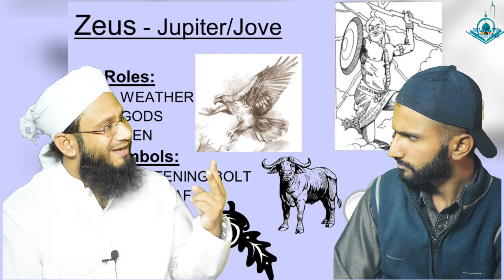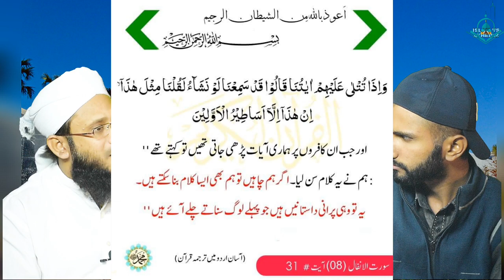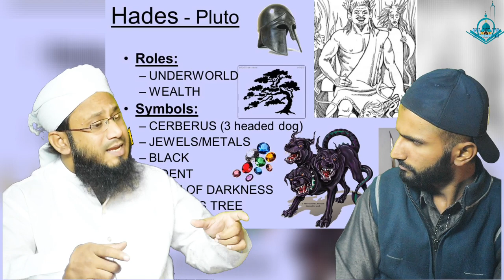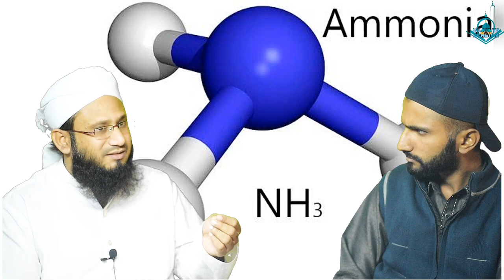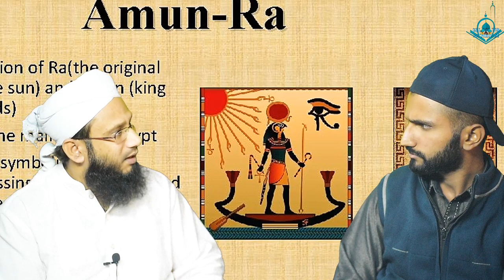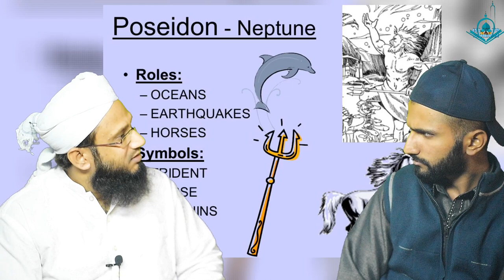Idol Worship Behind Science | سائنس کے پیچھے بت پرستش | विज्ञान के पीछे मूर्ति पूजा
ilm e Ramal kis Nabi pr Nazl hoa علم رمل اورعلم نجوم کی حقیقت | इल्म ए रामल किस नबी पर प्रकट हुआ था?

Pyare Nabi ﷺ Ki Sunnat Torhny wly Molvi | मौलवी जो मुहम्मद की सुन्नत के अनुसार कार्य नहीं करते हैं

1 Seehny men 2 Dil | Baby Born With Two Heart | क्या होगा अगर हमारे दो दिल होते | Two Hearts Reality

Nabi ﷺ Par Kala Jadoo / Jadu Ka Waqia | Magic on Hazrat Muhammad ﷺ | Hazrat Musa ka mojza